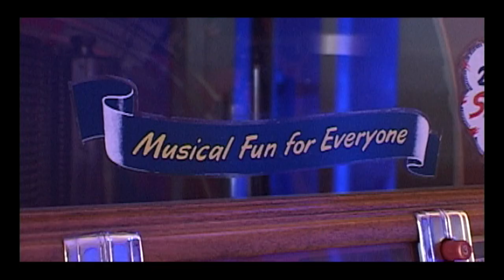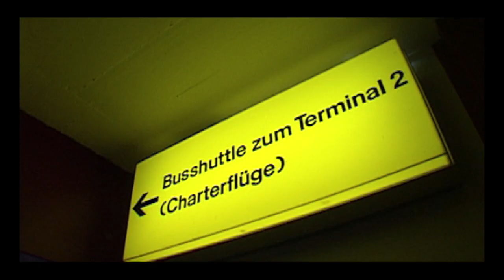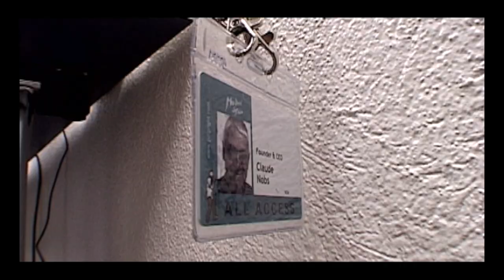One day with Claude Nobs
A portrait of Claude Nobs, one day during the Montreux Jazz Festival in 2006. A film by Pierre-Yves Borgeaud produced by momentum production for Swiss TV SF-DRS. With the appearance of Thierry Amsallem and crew, Pierre Keller, Daniel Rodriguez, Quincy Jones, Carlinhos Brown and Gilberto Gil.